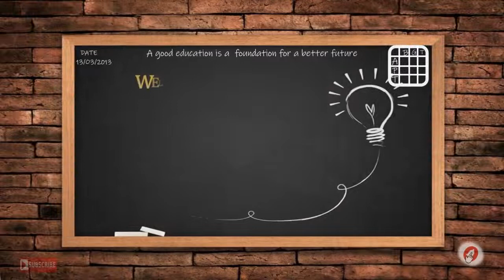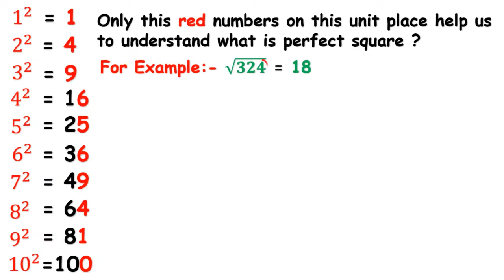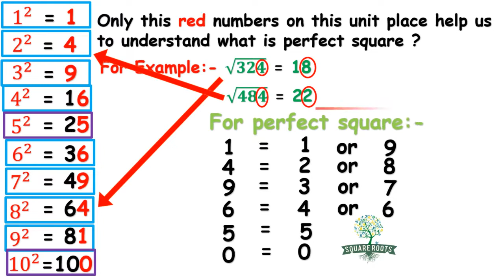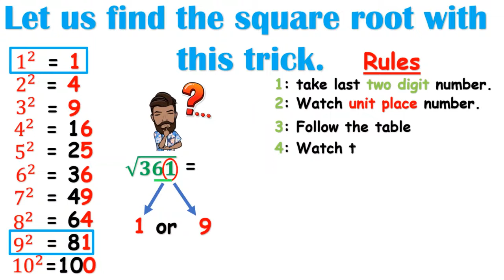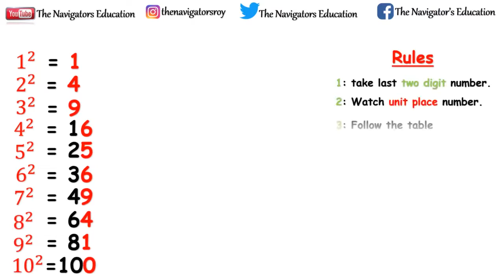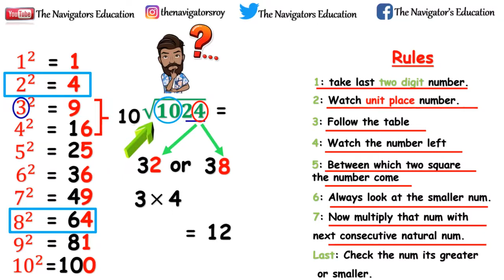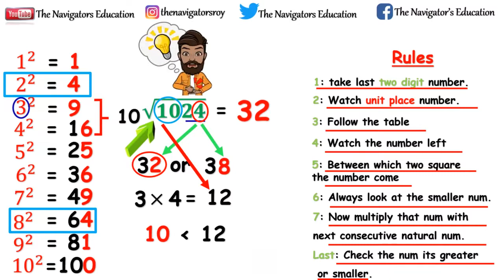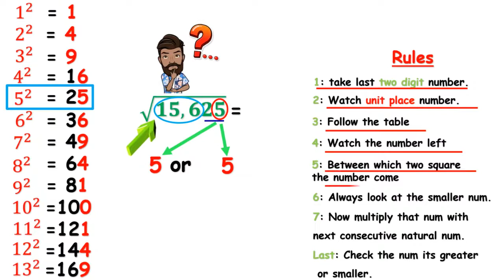SHAKUNTALA DEVI Square Root Trick/ Square Root Trick/ Square root in 2 second.